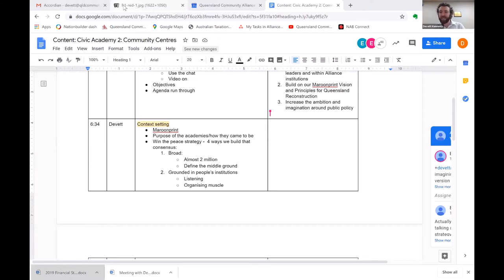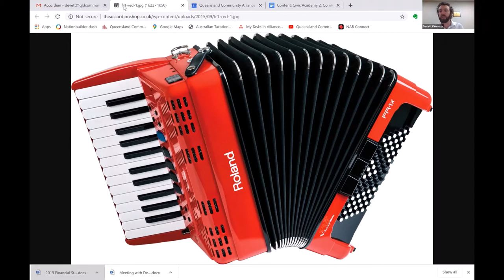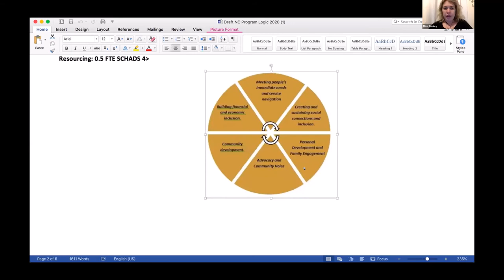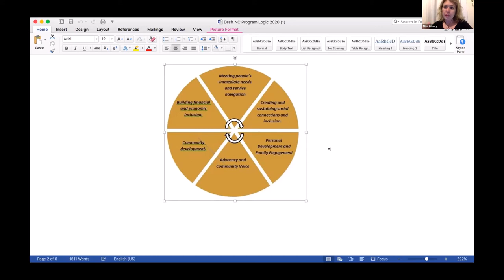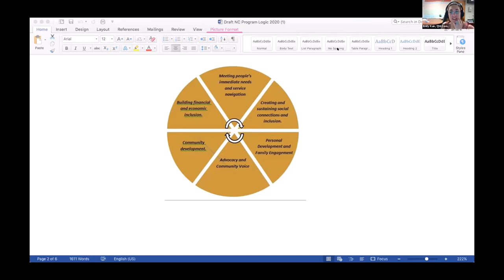Civic Academy 2: Community Centres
This is an edited recording of the second of five civic academies, where we do a deep dive into a policy area each week. This session is on community centre funding.

What does the community infrastructure of the 21st Century look like? What would fully funded independent, locally governed, place based community Neighbourhood Centres mean for the most vulnerable communities in our state?

This webinar originally took place on Tuesday 11 August and was recorded on the unceded lands of the Jaggera, Turrbal and Jugambeh people.

Our aim is to encourage democracy and 'people power' through training community leaders and helping them run meaningful campaigns to improve their quality of life, increase fairness, build stronger community relationships and grow civil society in Queensland.